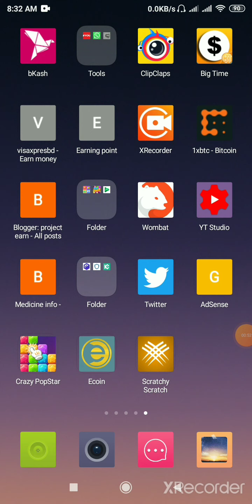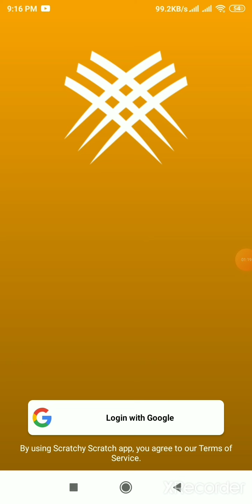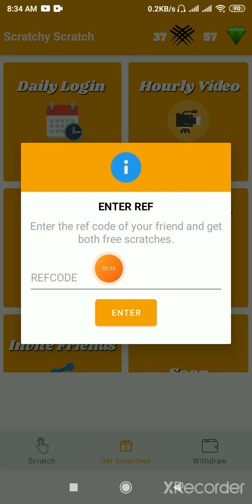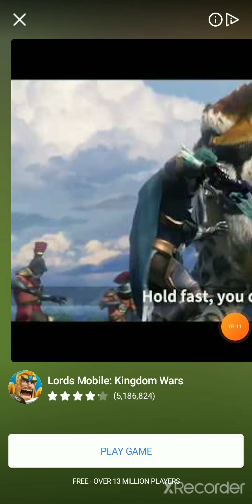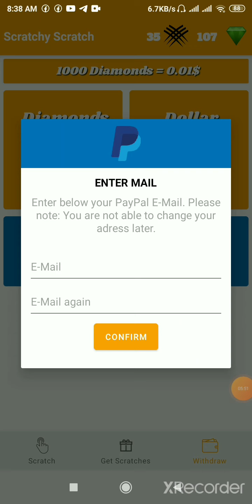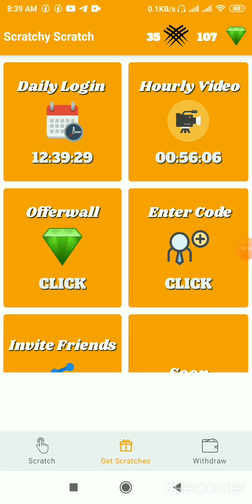Online income bd payment bkash.Earn money online.Online income 2020.how to make money online paypal.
Online income bd payment bkash | Earn Money Online | online income bangladesh 2020|| how to make money online paypal

Earn  10 dollar Per Day Payment baksh।।Online income bangladesh 2020।।

হ্যালো বন্ধুরা👨‍👩‍👦‍👦👨‍

⭕⭕Reffer code---2F2E

⭕⭕- প্রতিদিন ১০ ডলার ইনকামের ভিডিও লিংক
৷৷